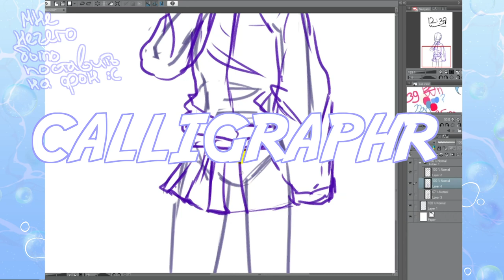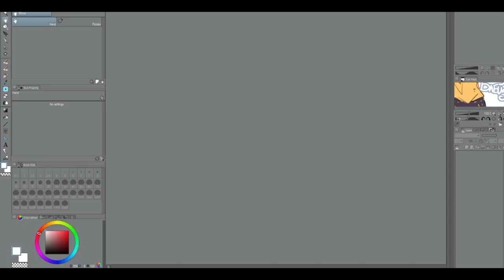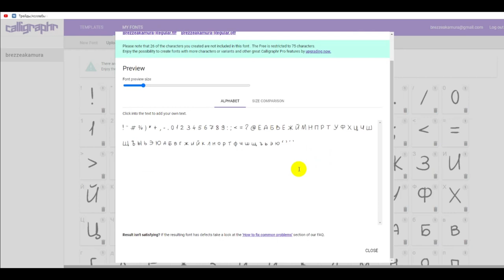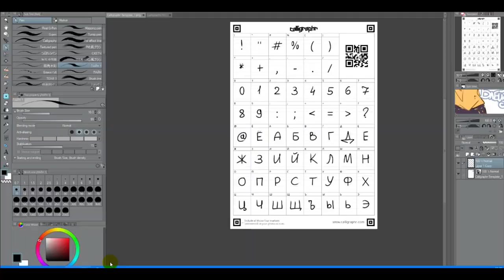Как я сделал себе шрифт (типо тутор?)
Спасибо что зашел сюда ♥
рассказываю как сделать шрифт? наверное
• сделать репост видео
• написать комментарий